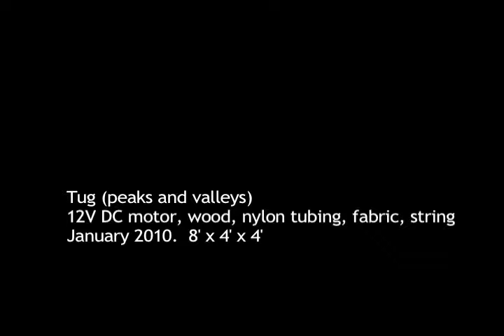Tug (peaks and valleys)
DC motor, wood, nylon tubing, aluminum, string, fabric
January 2010